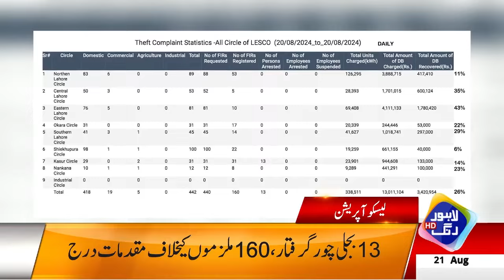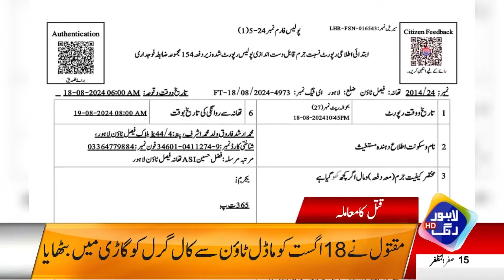CM Maryam To Inaugurate Apni Chhat Apna Ghar Project | Headlines 12 PM | 21 Aug | Lahore Rang |J201W